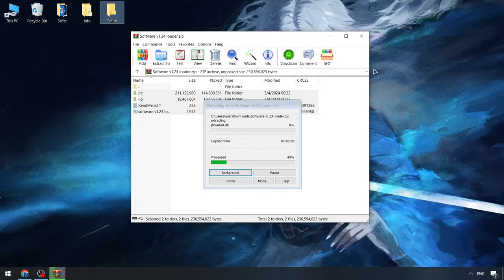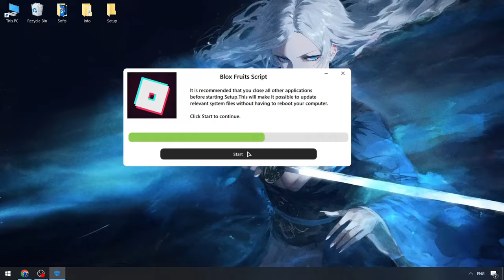Roblox Blox Fruits Executor [FREE] | Blox Fruits Hack [NEW] | Blox Fruits Cheats [UPDATED 2024]